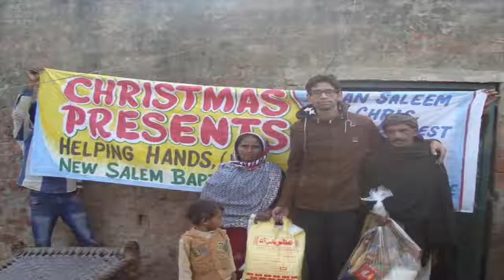Lahore Pakistan Christmas Projects New Salem Baptist Church